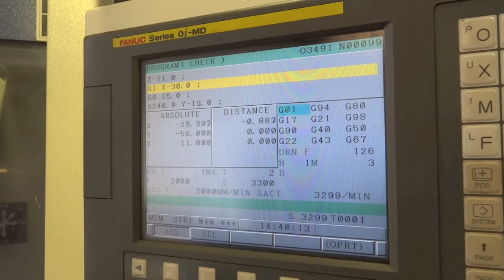LEAD V42i VMC (2013)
Leaderway V42i VMC

Controller:  Fanuc OiMD (8.4" Colour)

X Axis travel: 1066mm

Y Axis travel: 510mm

Z Axis travel: 500mm

Spindle nose to table: 85 - 585mm

Spindle center to column: 520

Table size: 1200 x 515mm

Table height: 875mm

T solt size: 5 - 18T x 100mm

Table max load: 400kg

Spindle speed: 10,000rpm

Spindle taper: BT40

Spindle motor: 7.5/11

X/Y/Z rapid traverse: 30/30/20

X/Y/Z feed rate: 1-10

X/Y/Z servo power: 1.8kW

ATC: Drum type

No. of tools:16

ATC time (T - T): 8 seconds

ATC time (C - C): 14

Max tool weight: 7kg

Max tool diameter: 100mm

Max tool diameter (no Adjacent): 125mm

Positioning X/Y/Z: VDI/DGQ 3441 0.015mm

Repeatability X/Y/Z: VDI/DGQ 3441 Ps max 0.01mm

Length: 2875mm

Width: 3200mm

Machine height: 2500mm

Weight: 4600kgs

Pneumatic source requirement: 6bar

Power Capacity 20KVA

Year December 2012 (Installed Feb 2013)